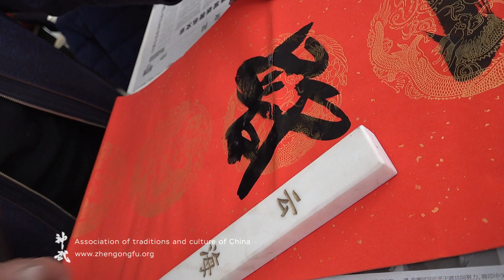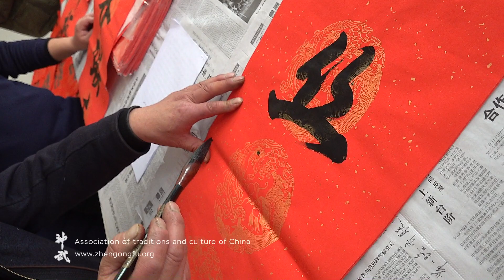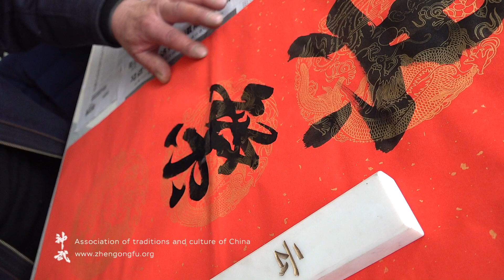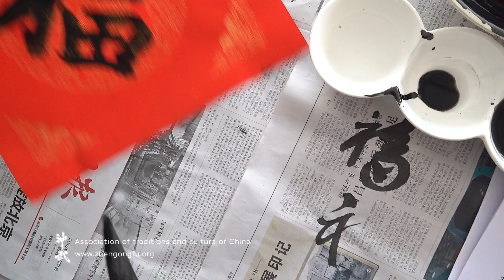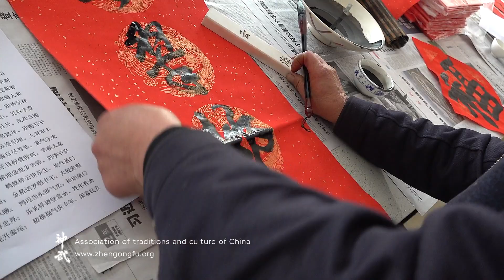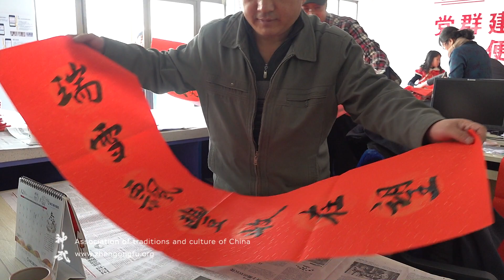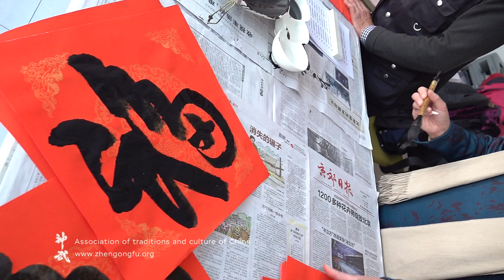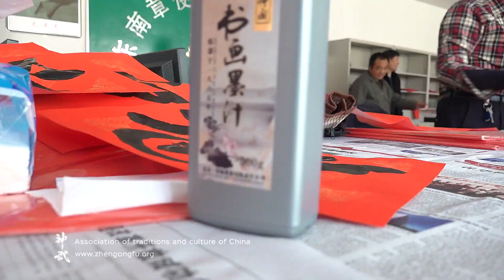Chinese New Year Calligraphy wishes streem part 2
Chinese calligraphy. In the suburbs, not far away from Beijing. In the village council. The leadership of the village gathered calligraphers and they write wishes for the Chinese New Year. Then congratulations and wishes are distributed to the residents who came.

Part 1 of video streem for fans of Chinese calligraphy!

- New Year Chinese Calligraphy - китайская каллиграфия к Новому Году
- Chinese New Year Calligraphy streem part 1
- Китайская каллиграфия - собрались все каллиграфы и пишут - часть 3

Видео снято во время поездки делегации Ассоциации традиций и культуры Китая в Пекин и другие города, под руководством известного мастера ушу Му Юйчуня.

You are watching video - Chinese New Year Calligraphy wishes streem part 2

Китайская каллиграфия. В пригороде, неподалеку от Пекине. В сельском совете сельсовете. Руководство собрало каллиграфов и они пишут пожелания к китайскому Новому году. Затем поздравления и пожелания раздают пришедшим жителям.

Это первая часть потока видео с этого мероприятия, где работа  каллиграфов полностью снята, как оно было.

zhengongfu wushuvision каллиграфия на новый год пожелания к новому году New Year wishes